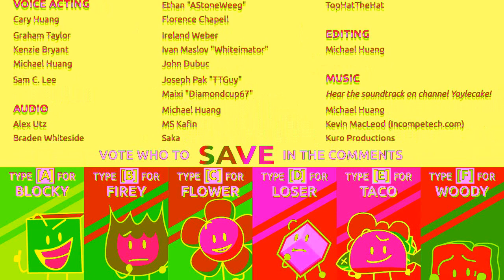BFB 20 but every 42 seconds changes effects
Credit to jacknjellify and All Logo Effects
List:
1. (0:00 - 0:42) Supersaw Effect 11.0
2. (0:42 - 1:24) Supersaw Effect 12.0
3. (1:24 - 2:06) Supersaw Effect 13.0
4. (2:06 - 2:48) Supersaw Effect 14.0
5. (2:48 - 3:30) Supersaw Effect 15.0
6. (3:30 - 4:12) Supersaw Effect 4.0
7. (4:12 - 4:54) Chorded
8. (4:54 - 5:36) Clearer
9. (5:36 - 6:18) Videoup V83
10. (6:18 - 7:00) Videoup V115
11. (7:00 - 7:42) Full Chord
12. (7:42 - 8:24) Fmaj Vocoder
13. (8:24 - 9:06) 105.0 DUH
14. (9:06 - 9:48) 1000 Flutes 25.0
15. (9:48 - 10:30) 1000 Flutes
16. (10:30 - 11:12) Full Chord 2.0
17. (11:12 - 11:54) Ensemble Effect 4.0
18. (11:54 - 12:36) Videoup V7.1
19. (12:36 - 13:18) Hungarian Power
20. (13:18 - 14:00) Electrical Wave
21. (14:00 - 14:42) Full Chord 3.0
22. (14:42 - 15:24) Full Chord 4.0
23. (15:24 - 15:52) Unsharpened X